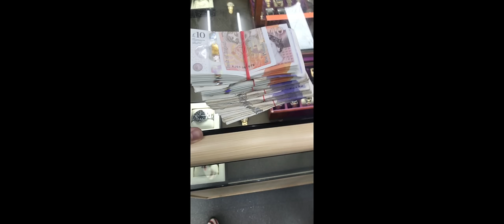Bandingo - 6IXTEEN (Music Video)